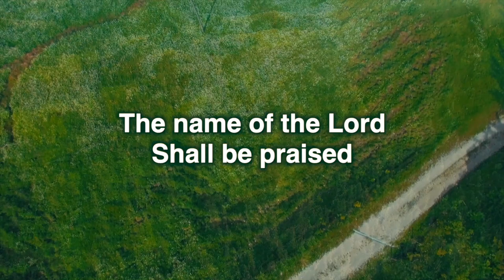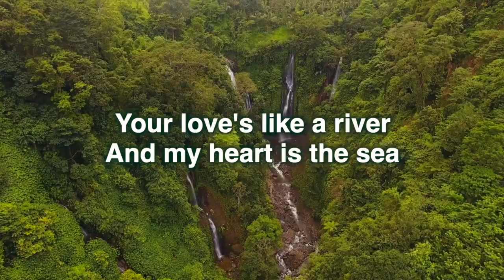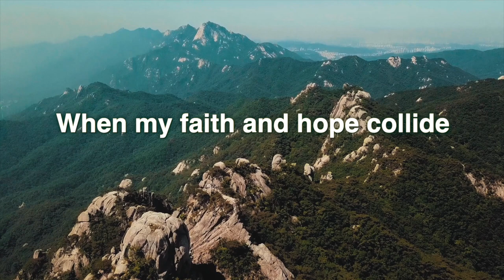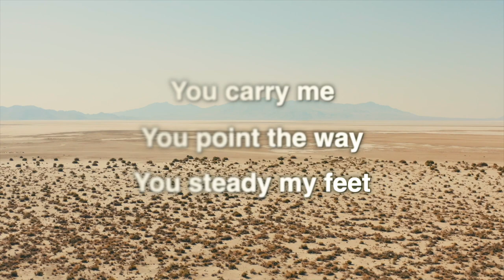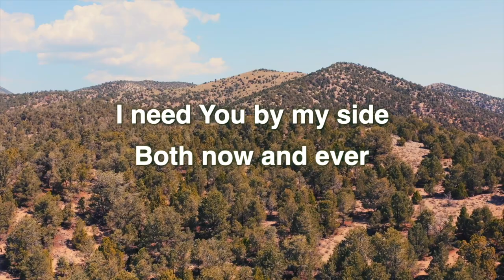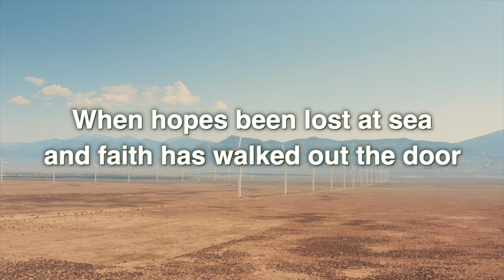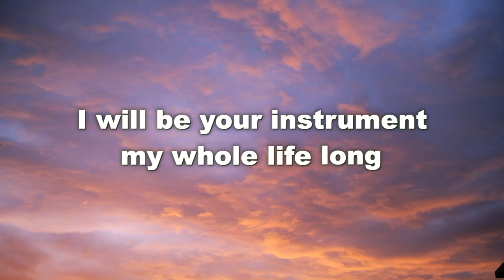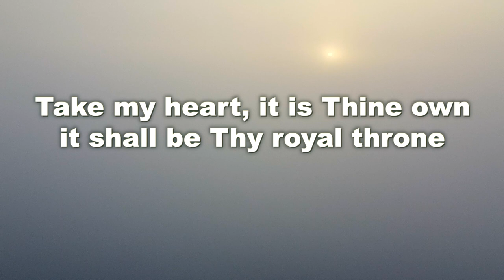Story Of My Life by Shannon Wexelberg (Complete Album With Lyrics)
Shannon undoubtedly is gifted from God with extraordinary musical ability. She has a truly anointed voice and her songs bring you right into the presence of the Lord. God surely ministers through her.
I recommend this album (as all of her music) to anyone who is seeking a greater personal relationship with Jesus Christ.

Blessings in our Creators name.